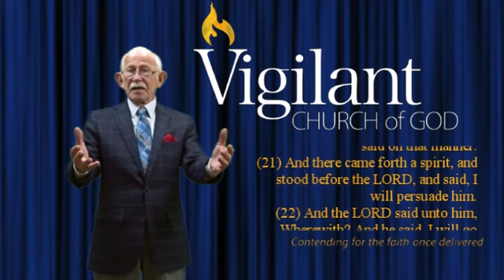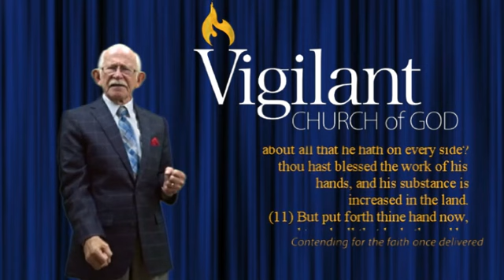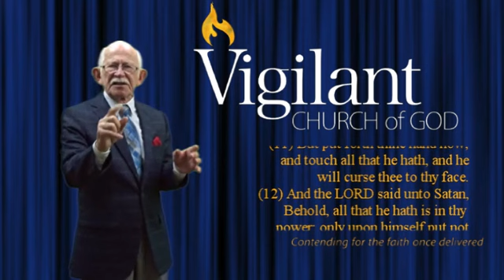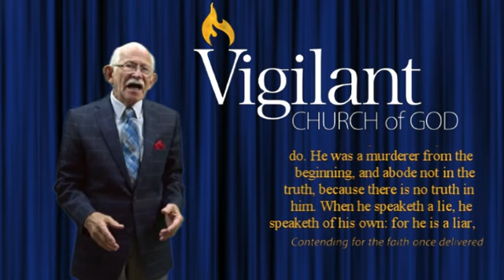Liars Occupy the Church of GOD PART 1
Joe Tkach Snr. was not alone in causing the destruction of the doctrines of  Worldwide Church of God!  He had his staff as well as most of the minsters of the church at that time, the Evangelists,  Pastors and various other ministers were involved and did nothing to stop the destruction. In 1990 I was on the Pasadena campus of Ambassador College for graduation week and attended the Refresher Program, I heard and witnessed what was taking  place there and was shocked!
You see within a month of Tkach's appointment in 1996 Larry Salyer now a minister in the split off Church of God a World Wide Association or COGWA was the first to acknowledge Tkach as an apostle an office he was not ordained to by Mr. Armstrong. Soon thereafter all the ministers and members were conned into believing it as well. Why did this happen? Well after the death of Mr. Armstrong the Era of the Church known as Philadelphia came to an END, contrary to what many believe. With the appointment of Tkach the next Era, the 7th  Laodicea began and Jesus is not in that church.